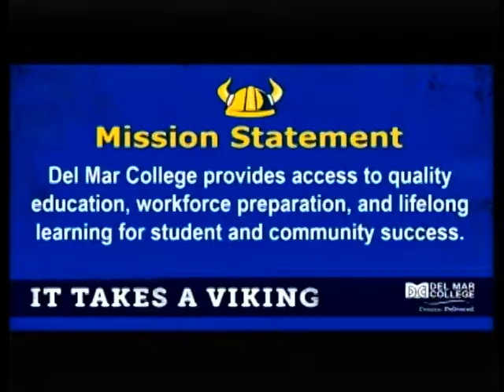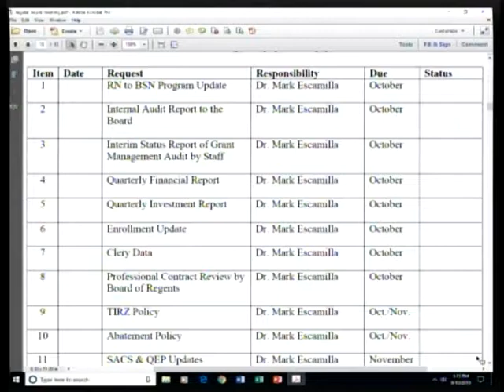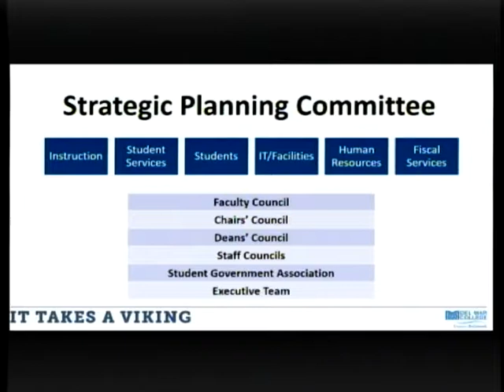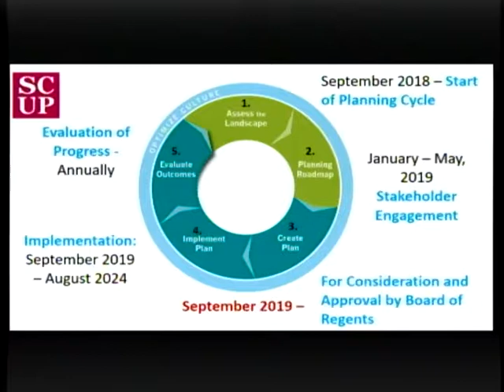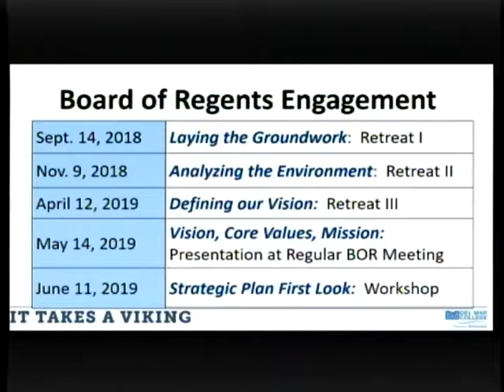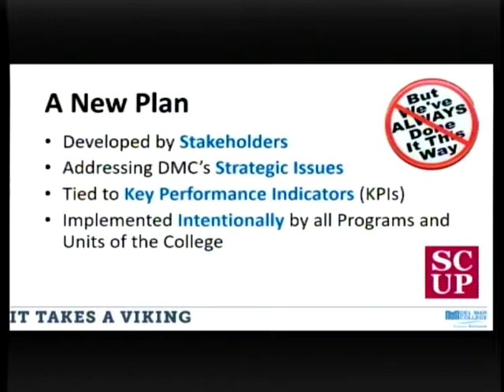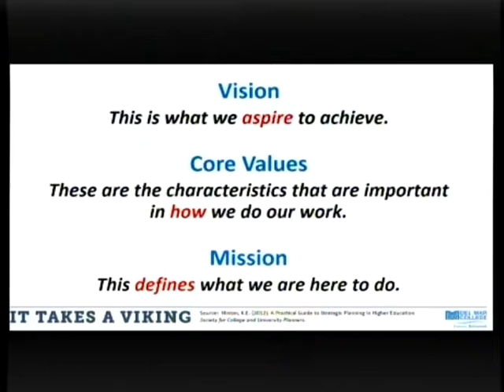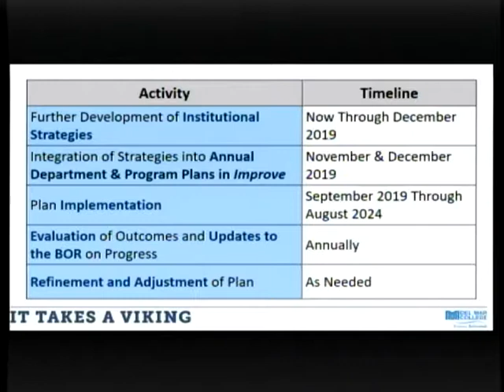DMC Board of Regents Regular Meetings September 10, 2019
The Regular Meetings of the Del Mar College Board of Regents for Tuesday, September 10, 2019.